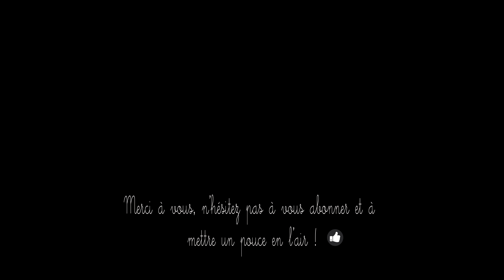King E Bend - Stand by me ♪ Gaby Richard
Cover de King E Bend - Stand by me